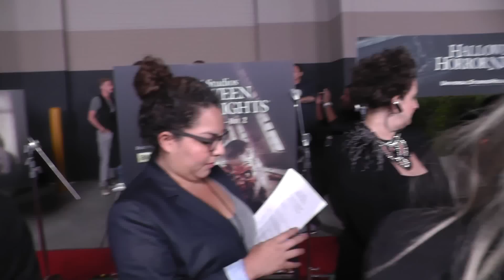Diego Boneta: "Los Latinos no somos una Minoría"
Entrevista realizada en Los Angeles por Néstor Bentancor.